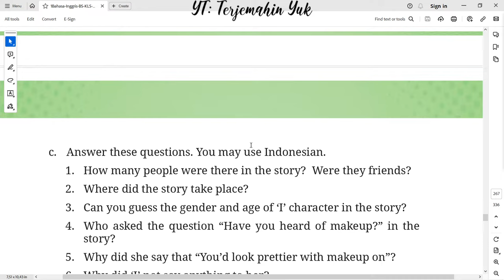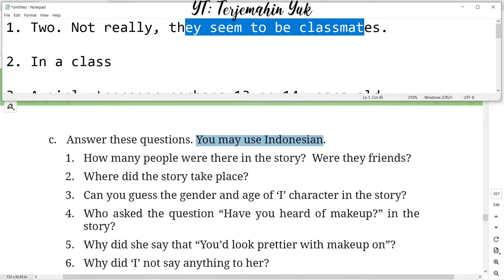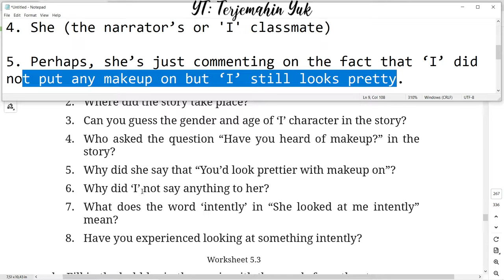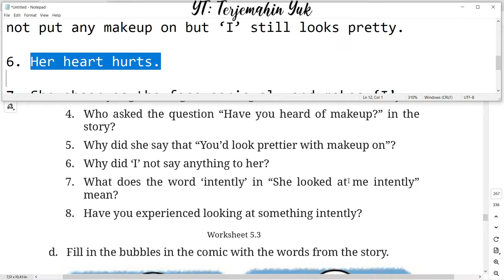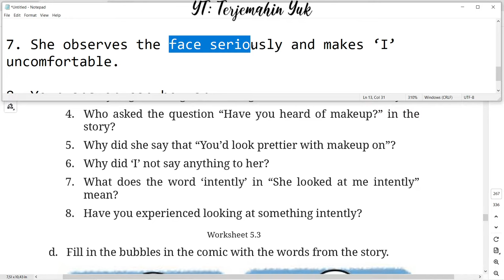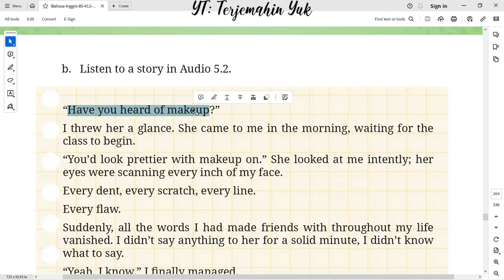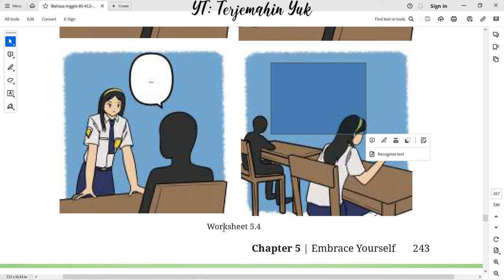Hal. 243 kelas 8 Terjemahan Buku Bahasa Inggris SMP Kurikulum Merdeka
Worksheet 5.3 answer the questions.
worksheet 5.4 fill in the bubbles in the comic.
terjemahin yuk
terjemahinyuk
terjemahkan yuk
english class 8
Kelas VIII
English for Nusantara
Tingkat Lanjut
kunci jawaban
belajar bahasa inggris
pelajaran
halaman